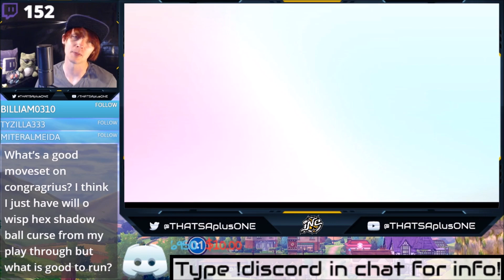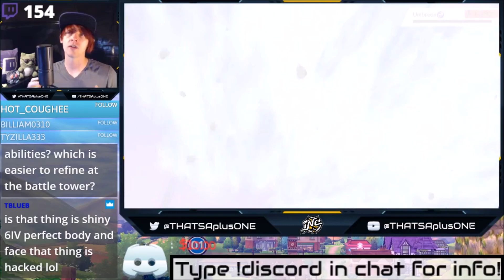Anti Meta Dubwool Team! Pokemon Sword and Shield Competitive Ranked Wi-Fi Battle Guide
Team ID: 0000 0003 VP0C F6
(Use this team for yourself on Battle tree or the ladder!)

I cant apologize enough for todays video. There was server maintenance all day so I couldnt get online to play ranked. I recorded the rest of the video and decided to splice in a bit of a stream highlight instead. Hopefully its fixed tomorrow and we can get some action then!